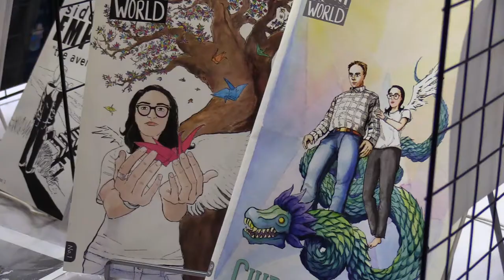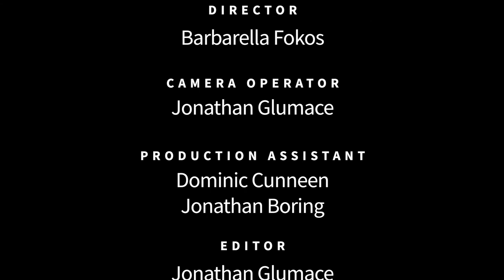Elizabeth Brei & Danny Djeljosevic @ San Diego Comic Fest - Voices of Creativity S04E17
Writers Elizabeth Brei and Danny Djeljosevic join us at San Diego Comic Fest to tell us why creativity is so important.

Elizabeth Brei is writer and creator of the series Sweet Little Resistance. She is also an associate Editor at IDW Publishing working on such titles as Star Wars Adventures, Dick Tracy, Sukeban Turbo, Descendants, Big Hero 6, Marvel Action: Spider-Man, and Marvel Action: Black Panther among others.

Danny Djeljosevic is a comic book writer, editor, and letterer based in San Diego, CA. In 2018 he successfully Kickstarted a manga-inspired cyberpunk one-shot called BattleArc 2088. While comics are his passion, he's also worked in prose and screenwriting and as a freelance comic book letterer.